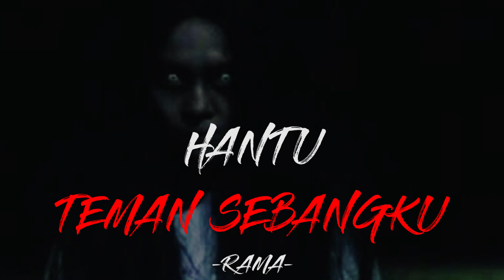(Kisah Nyata)❗Selamat Tinggal Sahabatku Intan (hantu) || Cerita Sekolah Berhantu - Part #14 (TAMAT)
Penulis : Rama

Sumber : FansPage (My Story) || Rama